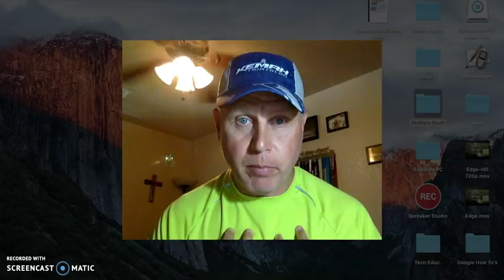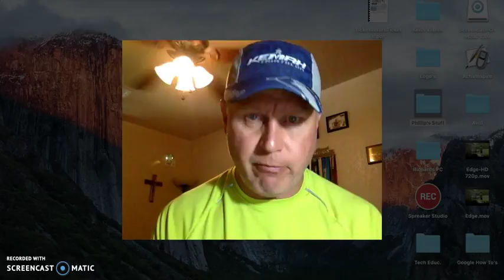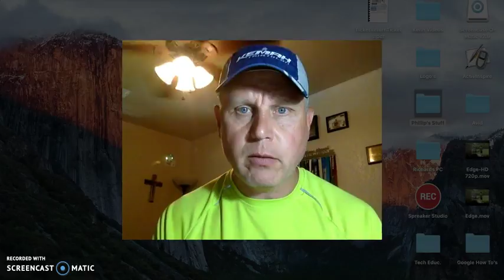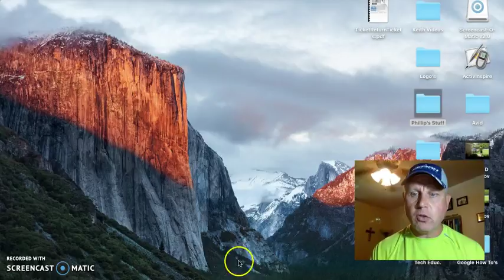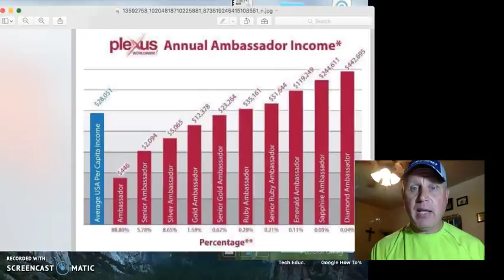PlexusOpp HD 720p